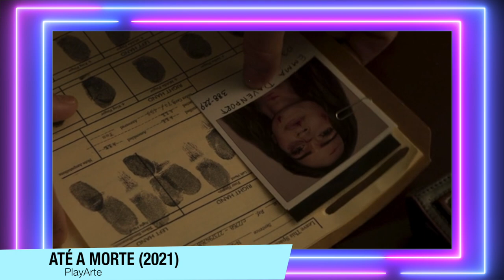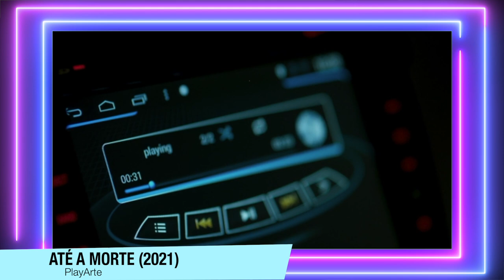Até a Morte | Megan Fox LUTA PRA SOBREVIVER a JOGO SÁDICO DO MARIDO! (Especial Dia dos Namorados)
Até a Morte: Sobreviver é a Melhor Vingança (Till Death), chegou nos cinemas e no filme vemos a Megan Fox LUTANDO PRA SOBREVIVER a JOGO SÁDICO DO MARIDO! Nesse domingos de terror, Especial Dia dos Namorados, vamos falar desse filme, sem e com spoilers.

Sinopse: Emma sente-se presa num casamento moribundo. Como surpresa para o 10º aniversário de casamento, o marido leva-a para uma casa isolada à beira de um lago onde preparara um serão romântico. Mas antes que ela tenha tempo para fazer perguntas, Mark levanta a arma e… dá um tiro na cabeça. Emma fica em estado de choque. Coberta pelo sangue do marido, a cabeça não lhe pára, a tentar perceber o que aconteceu e como sair daquela situação. Emma dá por si encalhada na casa do lago, no meio do nada, em pleno Inverno, sem roupa para trocar, sem telefone para pedir ajuda, sem um carro que funcione, sem objetos afiados que lhe permitam libertar-se do corpo e das algemas. Mas esse é apenas o início do plano retorcido de Mark.

Sumário:
00:00 - Introdução
00:55 - Sem Spoilers
03:25 - Com Spoilers (Final)